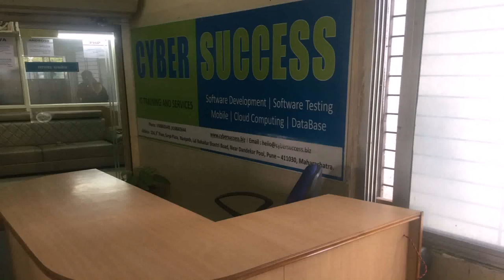Interior Design Outsourcing In Pune (see description)